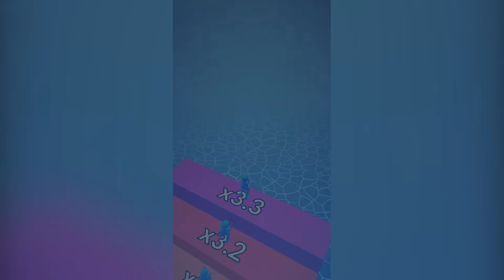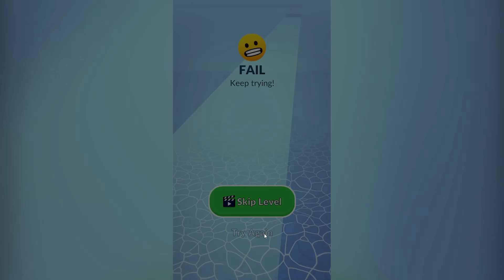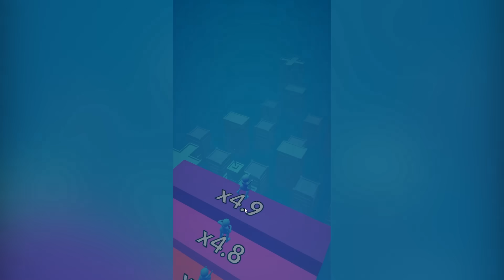Tank Dari Manusia Stickman! - Human Vehicle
Woy Mister Cempreng nih santuy, oke guys di video ini Mister akan melanjutkan game Human Vehicle. Jadi guys hari ini, kita akan mencoba menamatkan serta membuka semua skin kendaraan manusia stickman di game yang satu ini. Nah sebelum videonya di mulai kasih like dulu dong guys untuk video ini, oke langsung saja kita mulai videonya let's go